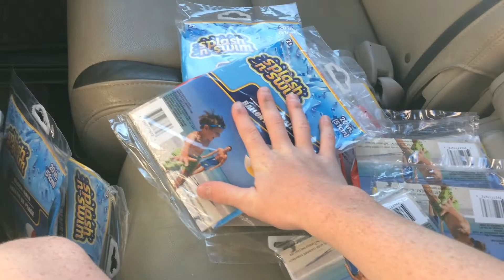BEACH BALLS Vs. TRAMPOLINE